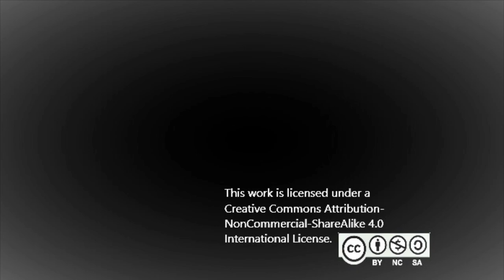"Sonata" ~ A piano composition by Jeffrey Marquez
This song was written on an actual piano although it was preformed and recorded using Garage-Band. I hope you like this all piano song. Also, happy late Valentine's Day!

USAGE RIGHTS